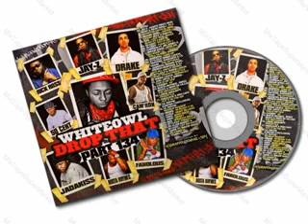DJ White Owl - White Owl Drop That 134.flv